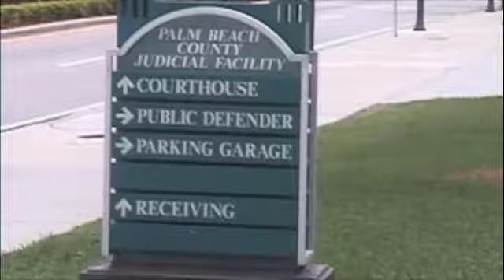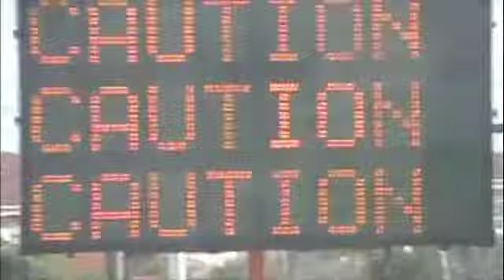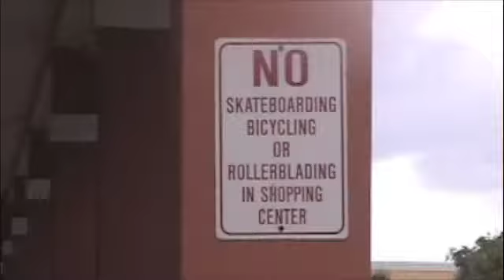People What to Sue Ya!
People Wanna Sue Ya!
Action Parody I wrote 17 years ago because of the Deterioration  of the Legal System.